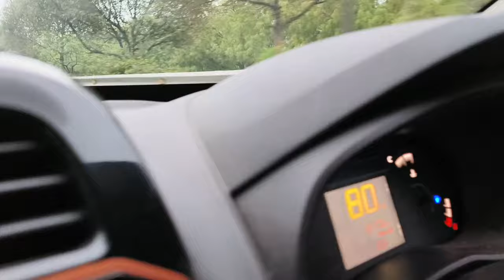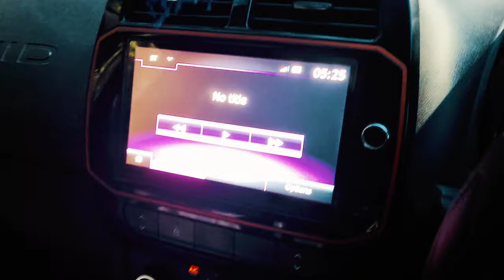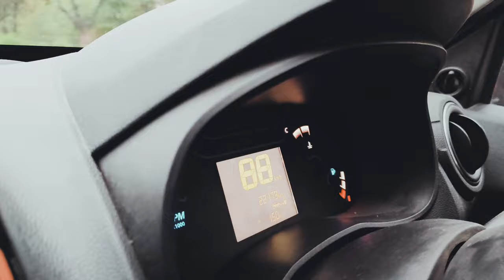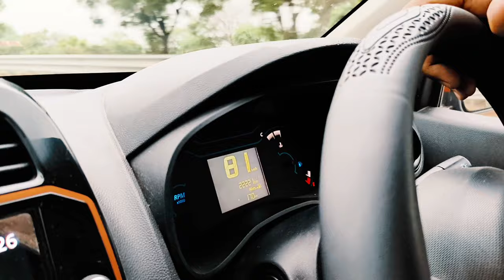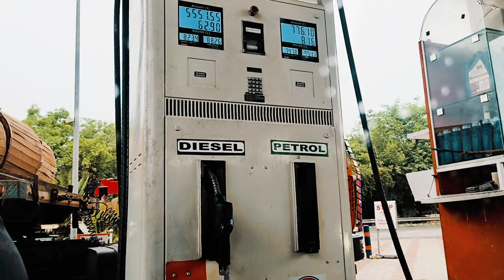Akshardham To Vrindavan Via Yamuna Expressway | Mr Gloo Yt Vlogs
Search 🔍:-